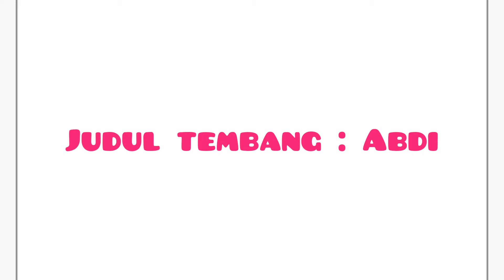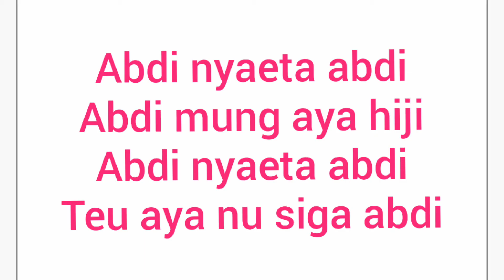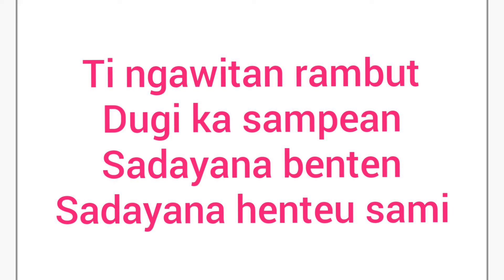Lagu Sunda Tema Diri Sendiri "Abdi"